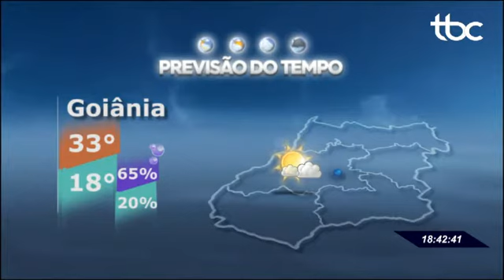TBC 2 | PREVISÃO DO TEMPO DE TERÇA-FEIRA